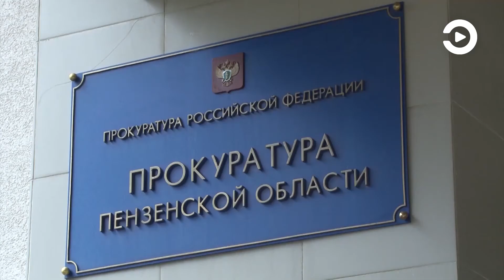Подвели результаты прокурорской проверки по факту падения башенного крана в Дальнем Арбеково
Тогда в результате ЧП погиб охранник строительного объекта.